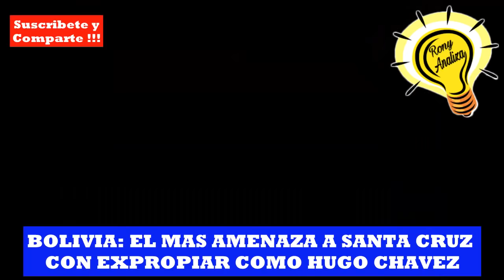BOLIVIA: EL MAS AMENAZA CON EXPROPIAR EMPRESAS COMO HUGO CHAVEZ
Igual que Hugo Chavez en Venezuela, los adeptos del MAS de Evo Morales, amenazan con expropiar empresas en Santa Cruz Bolivia, si no se hace lo que a los masistas les da la gana.